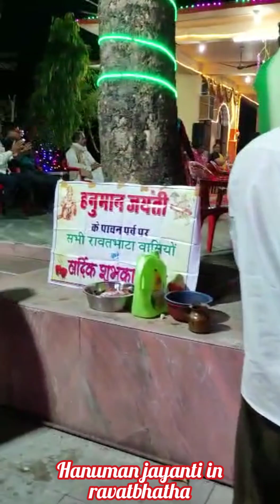Hanuman Ji ka Janam Utsav in rawatbhata rawatbhata #hanumanji mandir utsav bajrangbali #100